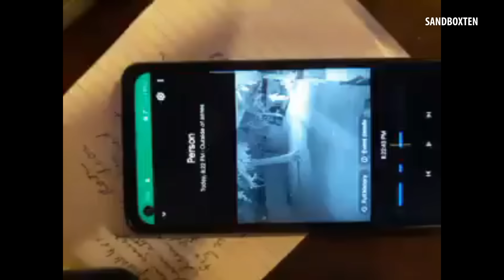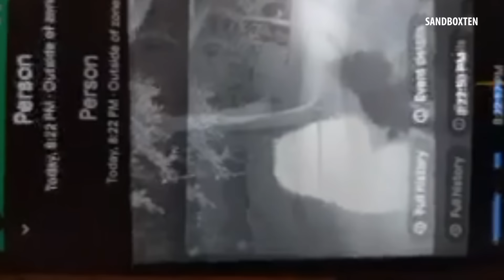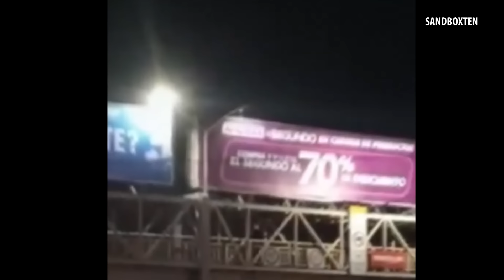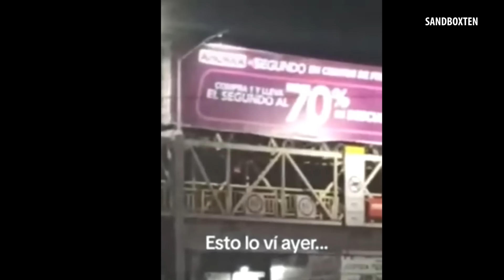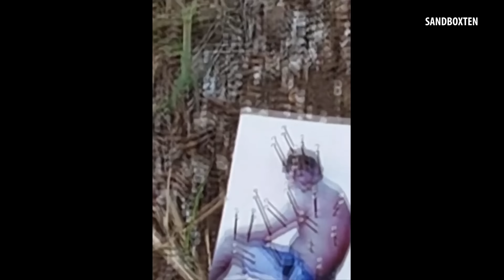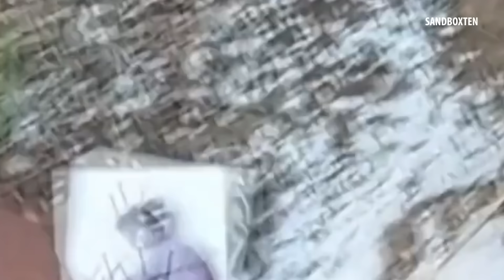EVERYONE WAS TERRIFIED BY WHAT HAPPENED SCARY VIDEOS